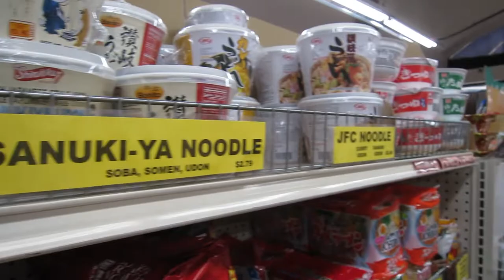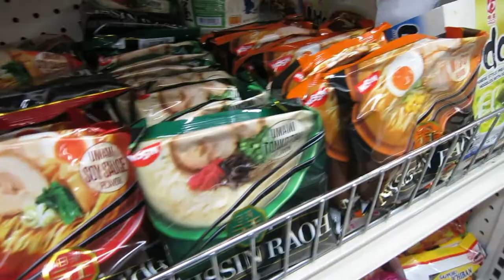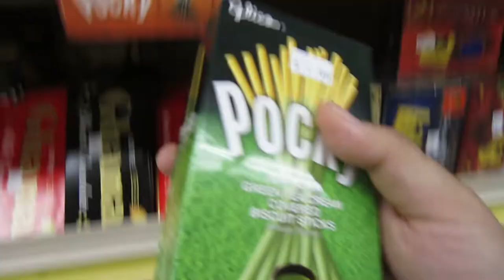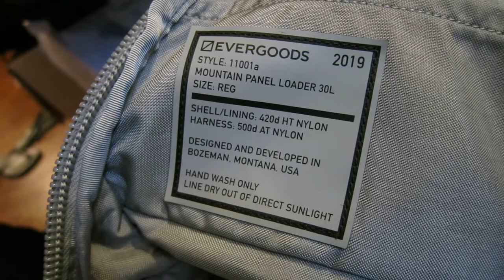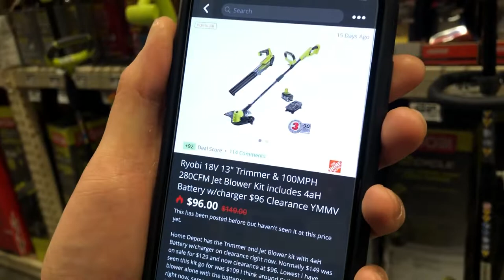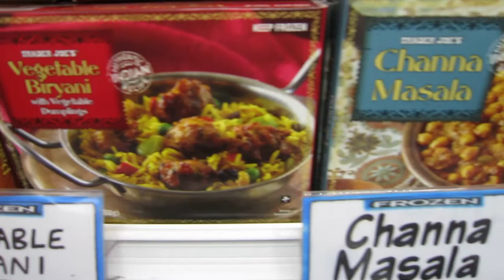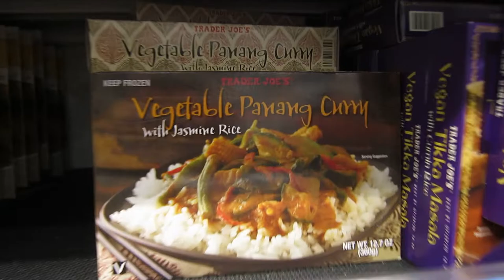FILIPINO GOES DEAL HUNTING! PART 2 CONTINUED! "REN-DOM" VLOG #7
Deal Huntings, Meals, Gear checks, and some food shoping with friends!

Remember, Give Love, Do Good, and Open Your Mind!

-IknowRENATO